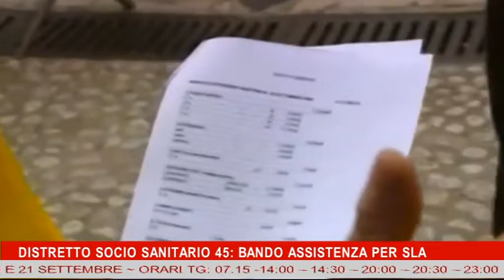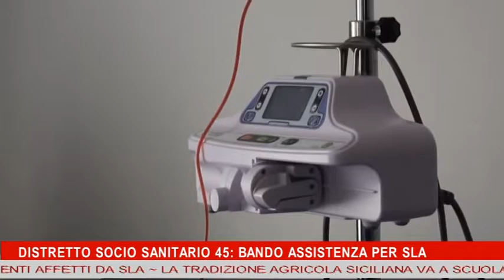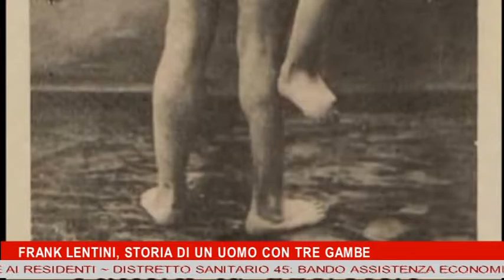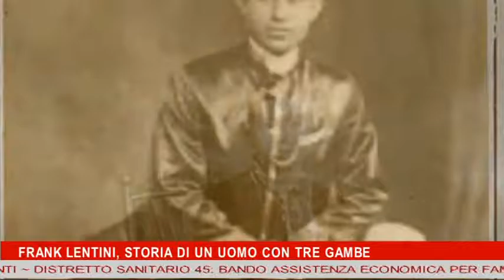TG 17 SETTEMBRE 2016